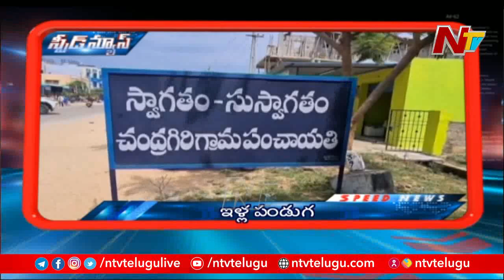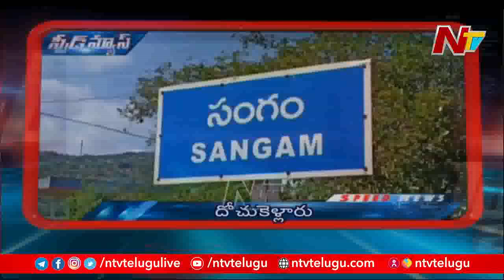Speed News | Latest Telugu News | Top News | 01-06-2021 | NTV